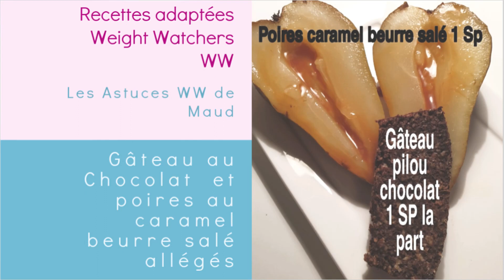RECETTE GATEAU AU CHOCOLAT LIGHT ET POIRES CARAMEL LIGHT ADAPTEES AU PROGRAMME WEIGHT WATCHERS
Voici deux recettes adaptées au programme Weight Watchers ( WW )
Gâteau Pilou au chocolat (12 SP au total, programme bleu) et Poires au caramel beurre salé (1 SP programme bleu)
Ingrédients :
Gâteau Pilou chocolat
62 gr de flocons d'avoine - 2 ou 3 oeufs (2 gros ou 3 petits) - 2 Yaourts nature 0 % ou non - 35 gr de Purevia (stévia) - 1 banane écrasée - 34 gr de semoule fine - 1 CS de compote sans sucre ajoutée - 50 gr de cankao - 40 mn au four 180 °
Poires au caramel beurre salé :
4 poires - 6 gr de caramel beurre salé Régilait - 50 mn au four 180 °
Maud